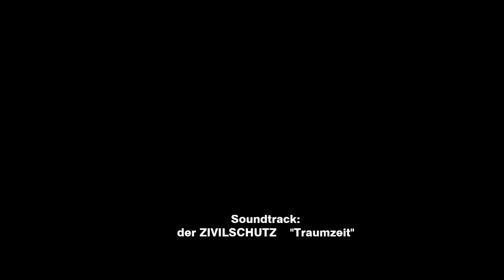GVBA Gewerbeverein Birmensdorf und Aesch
GVBA Vereinsreise Hopfentropfen
Wir brauen unser eigenes Bier